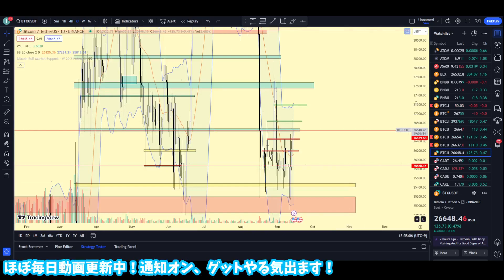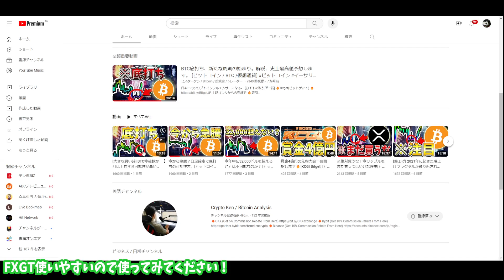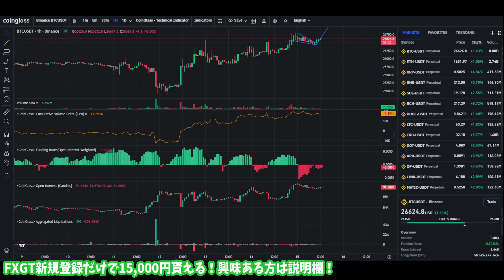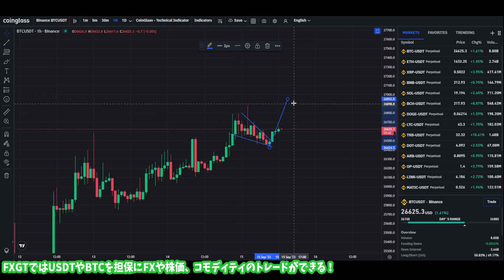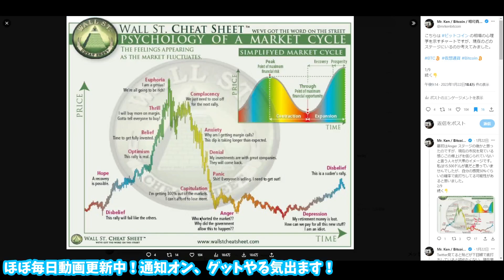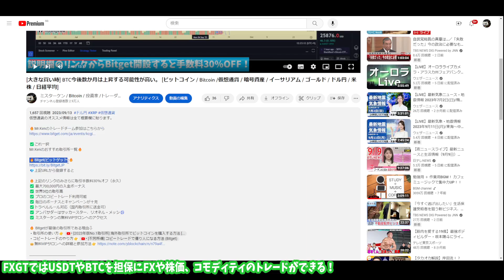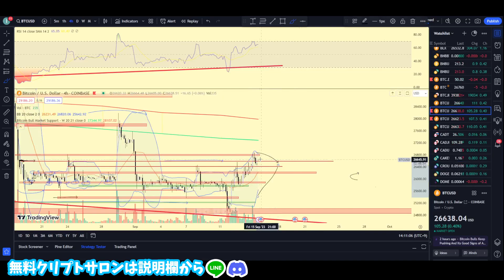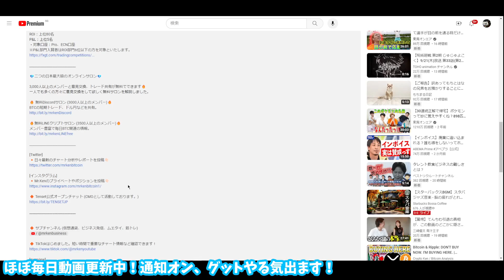BTCはもう下がらない？ここで買いたい。最新の相場分析と今後の戦略。 [ビットコイン / Bitcoin /仮想通貨 / 暗号資産 / イーサリアム]